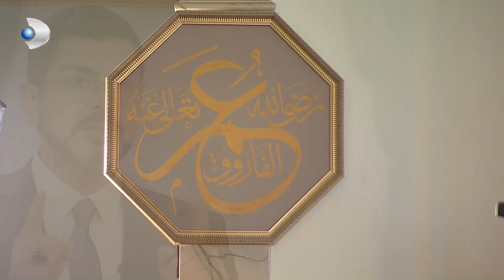Abdestsiz Kur'an'a Temas Edilir Mi? - M. Fatih Çıtlak'la Sahur Vakti